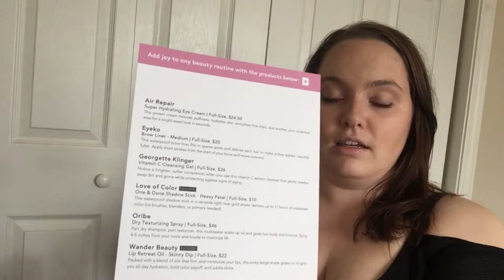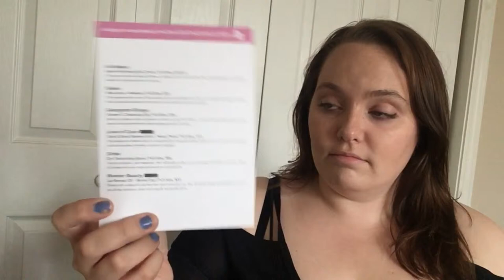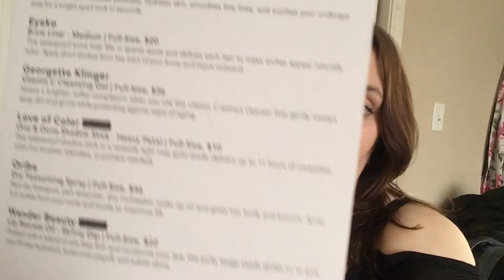April Birch Un-Box-Ing & Smoothies!!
Birch-Un-Boxing!! FINALLY!!
Excited to share these amazing products!!